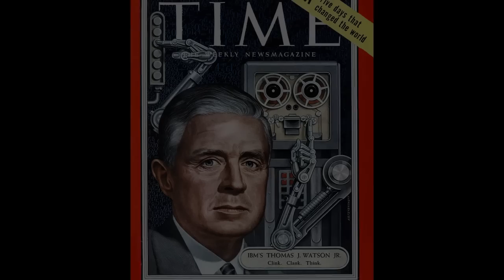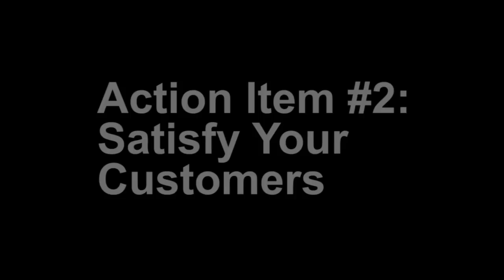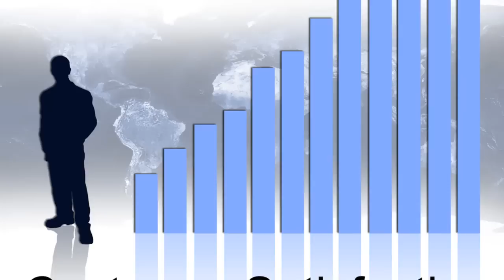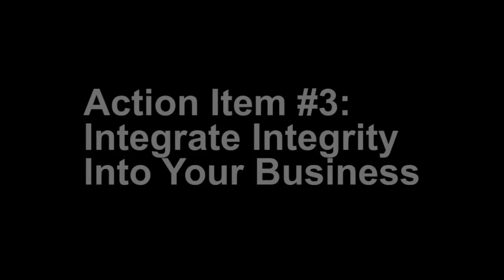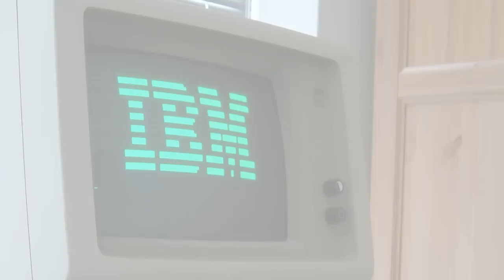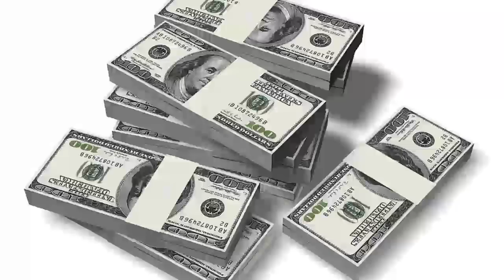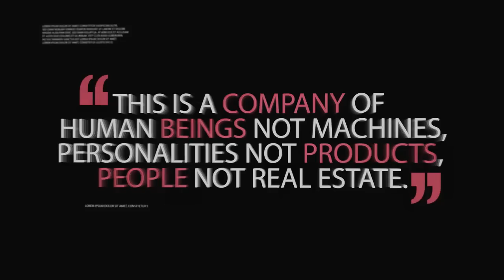Thomas Watson Jr. Documentary - IBM Success Story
Today we're going to take a closer at a boy that was only concerned with drinking and partying and how he turned his life around to become a man that took the reins of a multinational company and built a brand like no other. This is the story of former IBM President and CEO Thomas Watson Jr. and the top 3 lessons that you can learn from his success.

"Nothing is more vital to the continuous improvement of IBM than constructive suggestions or criticism by each of us - fairly given and fairly received." - Thomas Watson Jr.

Thomas Watson Jr. (born January 14, 1914) was the son of IBM founder Thomas Watson Sr. When Thomas Watson Jr. stepped into his father's shoes as president of IBM in 1952, he knew they would be hard ones to fill. Not long before that, Watson Jr.'s life had consisted in large part of drinking and partying. IBM had always been a part of his life, but only in the context of his father's job. Was he ready to take the reins of this multinational company? Could he break out from his father's shadow and create his own legacy?

In his teenage years, Watson Jr. began to suffer from depression. As a result, and also partly due to his undiagnosed dyslexia, he struggled to get through school. After being accepted into Brown University only as a favour to his prominent father, Watson received his business degree in 1937. Immediately upon graduating, Watson went to work for his father's growing company, IBM. He had little interest in the job, but was unsure of what to do with his life. It wasn't until World War II that Watson would find his calling. He enlisted in the Army Air Force and served as a pilot, chauffeuring top military leaders around the USSR -- and learning Russian in the meantime. In later years, Watson Jr. would recall how easily piloting came to him and how for the first time ever he had confidence in his abilities.

It had been the suggestion of one of the army generals he had befriended during his service that Watson Jr. try to follow in the steps of his father. So, after the War, Watson Jr. did just that and returned to work at IBM. He was promptly promoted to Vice President after just six months, and placed on IBM's board of directors four months after that. After three years with IBM, Watson Jr. had become the company's Executive Vice-President, a position he would hold for another three years until 1952. It was in that year that Watson Sr. decided his eldest son was ready; no amount of additional grooming or training would prepare him for his next challenge. In 1952, Watson Sr. stepped aside and appointed his son as the new president of IBM. Indeed, Watson Jr. would not only create his own unique legacy as a businessman, but he would go on to become named as one of Time Magazine's 100 most influential people of the 20th century. Under his leadership, IBM's revenues tripled and the company experienced a rate of growth that few other companies can rival even today.

Action Item #1: Make the Workplace Great

Action Item #2: Satisfy Your Customers

Action Item #3: Integrate Integrity Into Your Business

True Story

Thomas Watson Sr. believed in staying with what you know, but Watson Jr. knew that this kind of thinking would not sustain a company forever. After taking over as President, Watson Jr. took the biggest risk he had ever taken by investing all of IBM's finances into researching and developing a new product line. That amounted to $5 billion of the company's money. This risk would not only bankrupt the company if it did not work, but make all the products IBM was currently making obsolete.

Watson Jr. was sure that developing a computer that everyone could use was the wave of the future and after several delays, as well as near bankruptcy, IBM launched the System/360 in 1966. Instantly, the new computer was selling to everyone that could afford it. Between 1966 and 1970, IBM was selling more than 35,000 computers a year, when before it was only selling around 11,000. IBM revenues surpassed $7.5 billion for the first time in company history during this time. The gamble paid off.

Quotes

"It is essential for each of us to strive to retain originality and to maintain our identity as human beings."

"This is a company of human beings not machines, personalities not products, people not real estate."

"IBM's dedication to the dignity of the individual is no myth. To me it is the very essence of our success."

Do you make your company a great place to work? Do you go out of your way to satisfy your customers? Do you practice integrity in your personal and professional life and is it an integral part of your company philosophy? Tell me what you think by leaving a message below.